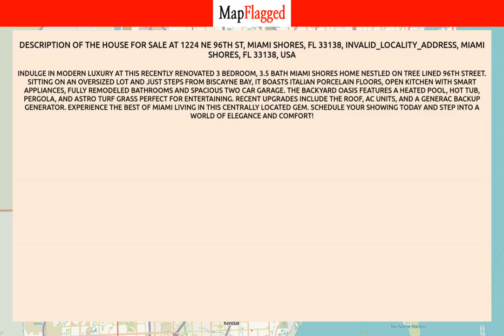FL,US | Buy house at 1224 NE 96th St, Miami Shores, FL 33138, Miami Shores, USA | MapFlagged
📚 Video Chapters:
0:00 Property Introduction
0:10 Property Price
2:05 Property Address
2:15 Property Description
2:20 Property Key Places
2:25 Subscribe to MapFlagged!

📣 Following is the detail of house for sale at 1224 NE 96th St, Miami Shores, FL 33138, INVALID_LOCALITY_ADDRESS, Miami Shores, FL 33138, USA:

$2,275,000

Indulge in modern luxury at this recently renovated 3 bedroom, 3.5 bath Miami Shores home nestled on tree lined 96th street. Sitting on an oversized lot and just steps from Biscayne Bay, it boasts Italian porcelain floors, open kitchen with smart appliances, fully remodeled bathrooms and spacious two car garage. The backyard oasis features a heated pool, hot tub, pergola, and Astro Turf grass perfect for entertaining. Recent upgrades include the roof, AC units, and a Generac backup generator. Experience the best of Miami living in this centrally located gem. Schedule your showing today and step into a world of elegance and comfort!

🏥 Nearest Hospitals to this Property:
Keralty Hospital Miami
Doctors Hospital
Jackson West Medical Center
Nicklaus Children's Hospital
Coral Gables Hospital

✒️ Nearest Schools to this Property:
Thomas W R Middle School
Miami-Dade County Public Schools
Fairlawn Elementary School
Central East Transportation

🍕 Nearest Restaurants to this Property:
L'Arte della Cucina
Cafe 6303
Blue Lagoon Cafe
Maia's Cafe & Bistro
Tavolo

🚃 Nearest Train Stations to this Property:
Miami Airport Station
Hialeah Market Station
MDT Metrorail - Dr Martin Luther King, Jr Plaza Station
Amtrak
Okeechobee MDT Station

🏬 Nearest Shopping Malls to this Property:
Granada Plaza
Mall of the Americas
Bravo Discount Corporation
Miami International Merchandise Mart
Airpark Plaza

🌼 Nearest Parks to this Property:
Robert King High Park
Antonio Maceo Park
Flagami Park
Bay of Pigs Park
West End Park

🎥 Nearest Movie Theaters to this Property:
Art Sound Art Sound Miami
Le Jeune Cinema 6
Ocean Cinemas
Pinky's Movie
Wizard World Miami Comic Con

☕ Nearest Cafes to this Property:
Deli of Oz
Shepherd Artisan Coffee
Cafe L'Artisan
Maia's Cafe & Bistro
Starbucks

✈️ Nearest Airports to this Property:
Signature Flight Support MIA-Miami International Airport
Opa-Locka Airport
Miami Executive Airport
North Perry Airport

🏢 Nearest Stores to this Property:
World Suppliers
Zest Brands LLC
Anabella Fashion
Tweak Innovative Solutions Miami
Florida Pergola

➕ Nearest Doctors to this Property:
Body Aesthetic Center
Miami Cosmetic Surgery
Imc Heatlh
Conviva Physician Group
Miami Surgical Center